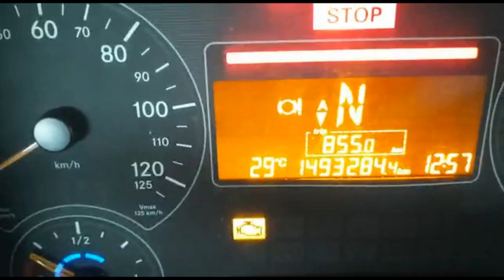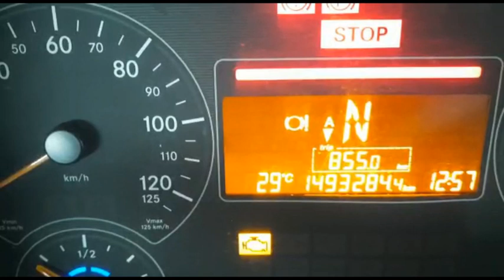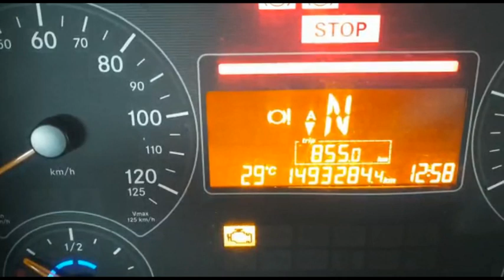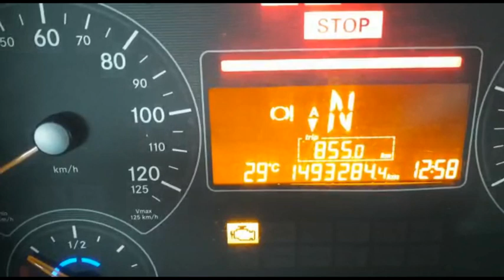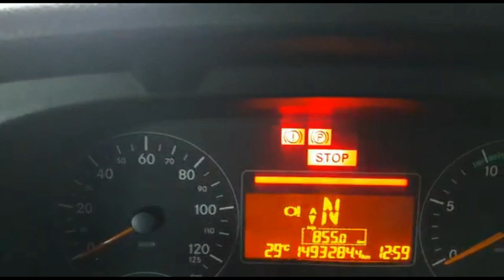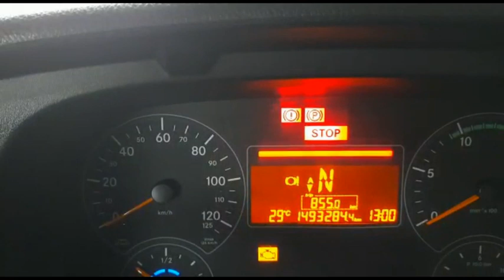Caminhão Axor 2041 Mercedes Benz ano 2012 primeira troca de kit do motor 1,500.000 KM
Neste vídeo vou mostrar um pouco desse caminhão muito bém conservado